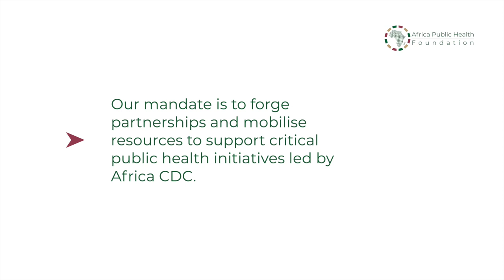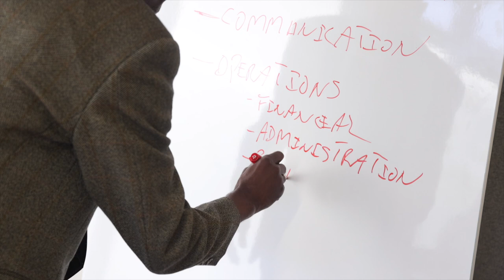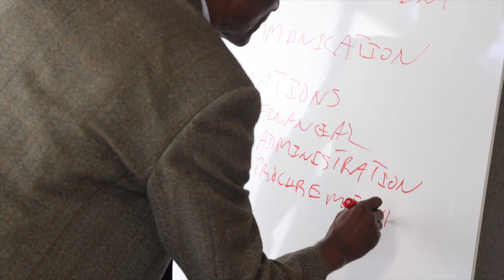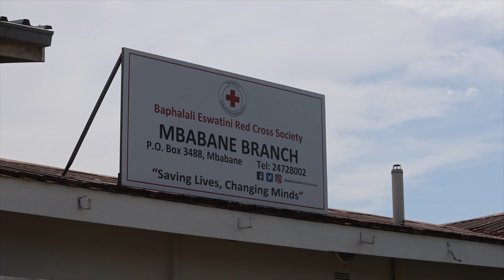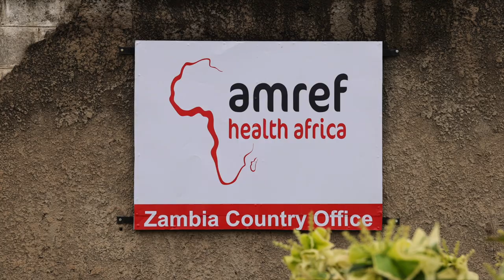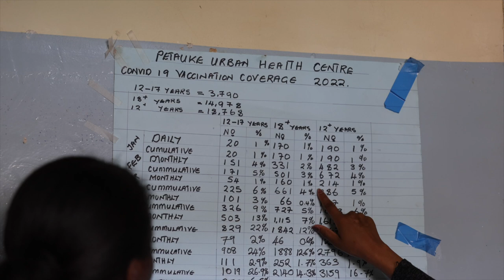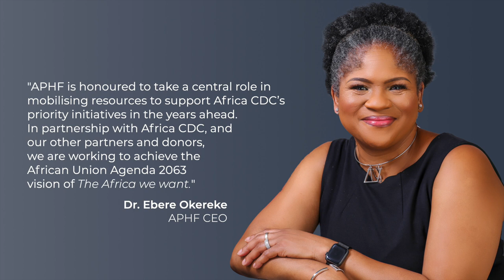Africa Public Health Foundation Documentary - Our Work with Africa CDC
APHF exists to forge partnerships and mobilise resources to support critical public health initiatives across the continent, in support of the Africa Centres for Disease Control and Prevention (Africa CDC). Africa CDC is a specialised technical institution of the African Union. It was established to support
public health initiatives of Member States and strengthen the capacity of their public health institutions to detect, prevent, control, and respond quickly and effectively to disease threats.